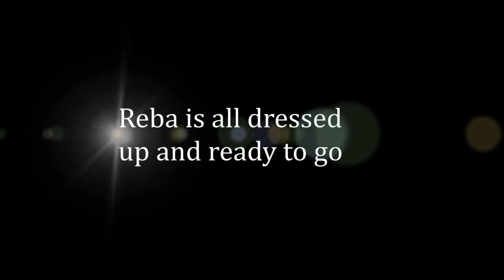OAR Reba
Ohio Alleycat Resource presents Reba, a sweet and shy girl who is waiting for the right someone to take her home.